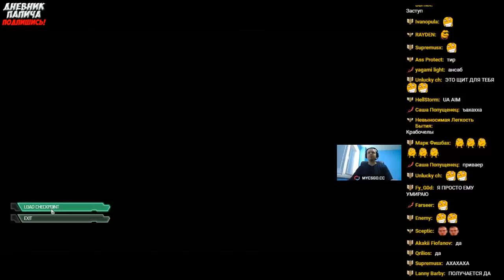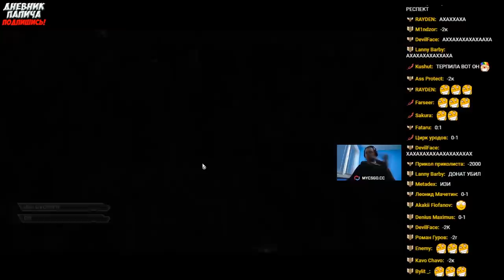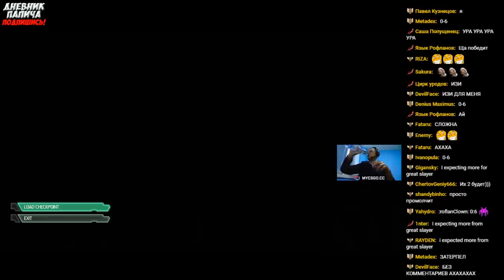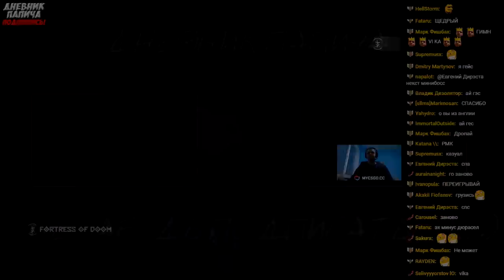ПЕРВЫЙ БОСС В DOOM! У ПАПИЧА ПРОБЛЕМЫ! #7 [DOOM]